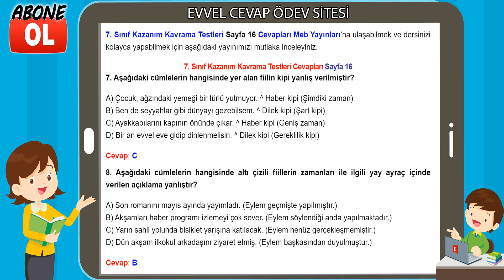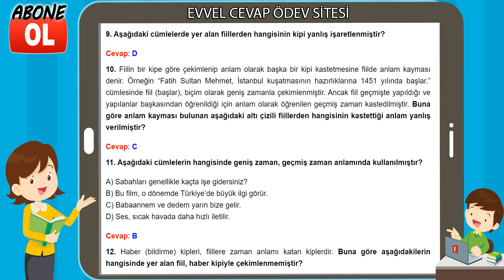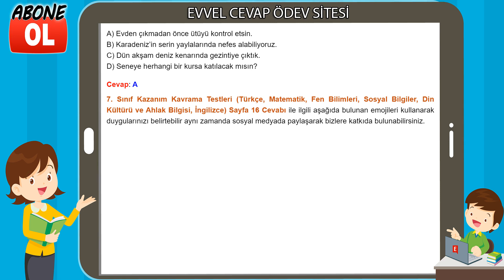7. Sınıf Kazanım Kavrama Testleri Cevapları Sayfa 16